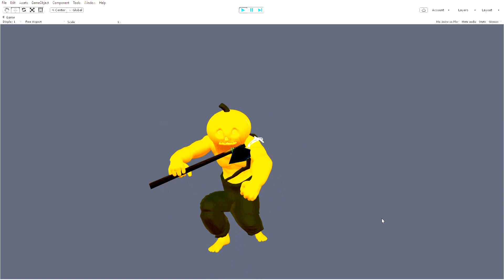Unity Personal Untitled SWGZ Presents RPG Today PC, Mac & Linux Standalone DX11 10 28 2016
Pumpkin Man 3D Model